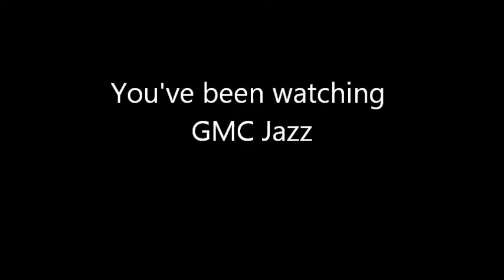GMC Jazz Otley Diamond Jubillee June 2012